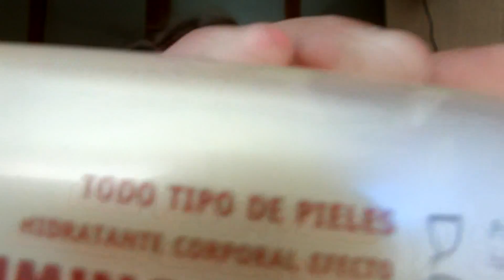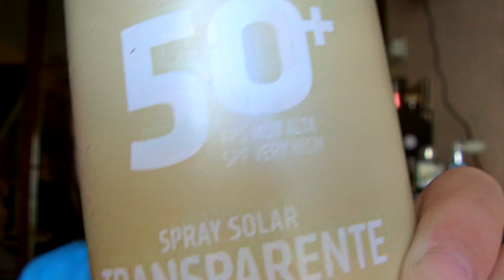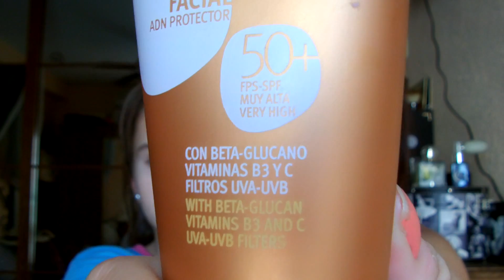Productos SOLARES que utilizo (petición)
Hola ¡¡¡ Os dejo este video con los protectores para el sol que estoy utilizando y que me están funcionando bastante bien...ESPERO QUE OS GUSTE ¡¡¡